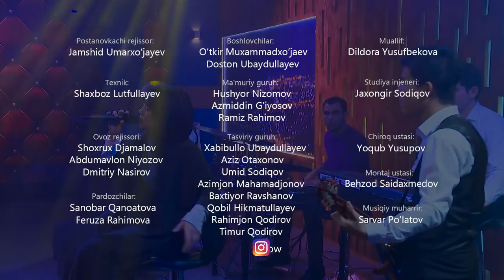MTV Show - Sevara Nazarkhan #371 (11.01.2019)